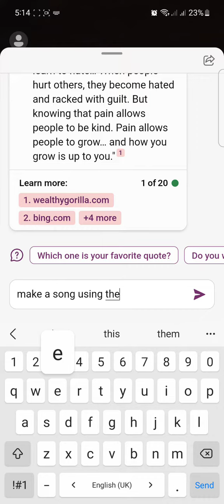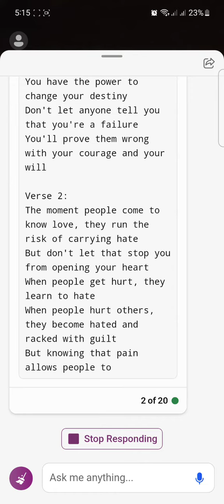Naruto wisdom quotes using Ai